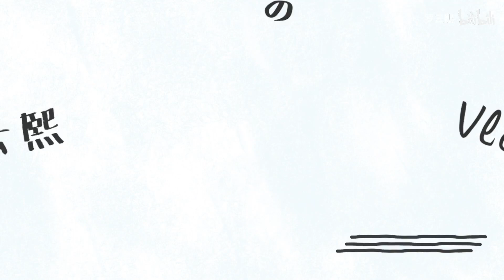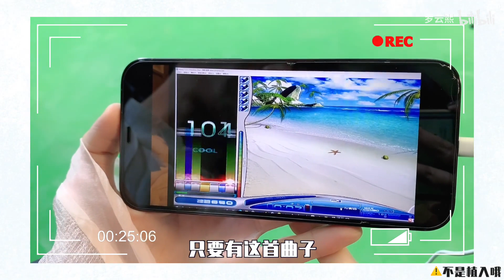【罗云熙】挑战国风创意妆，美色如狼似虎耶！ 20210319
完美日记丹顶鹤盘广告拍摄
罗云熙Leo：久违的工作vlog，这次拍摄的造型有一些古风和现代结合的搭配，也是第一次尝试创意彩妆，很特别的体验~